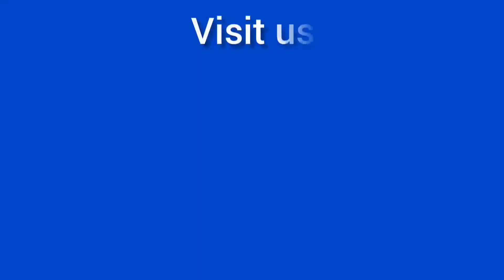Episode,11 SKA London "Life in Lockdown" Online Konkani Singing Contest 2020. Quarter Final,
SKA London "Life in Lockdown" Online Konkani Singing Contest 2020.
Quarter Final, Episode 11